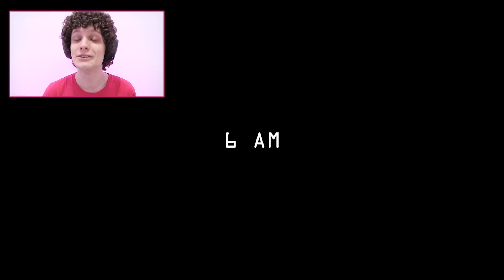ESSE ANIMATRONIC É HUMANO! FNAF Phobia: The Awakening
Hoje vamos jogar FNAF Phobia: The Awakening, um jogo onde vamos enfrentar animatornics humanos nesse restaurante assombrado!